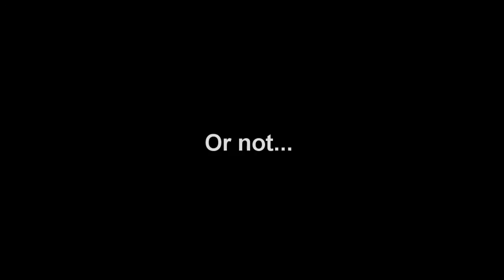Duel of Champions: Fernando Alonso vs Sebastian Vettel (F1 Edit)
Two world champions face to face. Every time they see on track, it produce great battles and memorable duels.

Audiovisual content used on this video:
FORMULA 1

This Youtube channel is unofficial and is not associated in any way with the Formula 1 companies. F1, FORMULA ONE, FORMULA 1, FIA FORMULA ONE WORLD CHAMPIONSHIP, GRAND PRIX and related marks are trade marks of Formula One Licensing B.V.